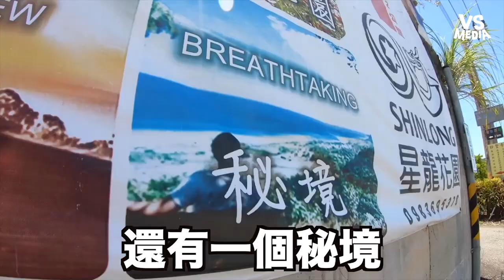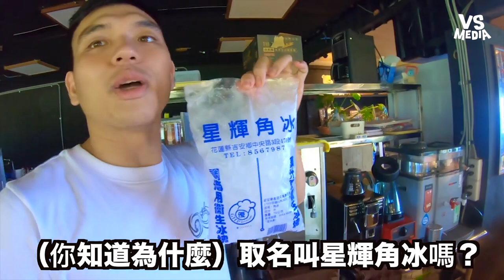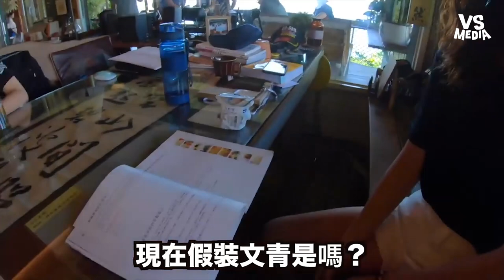台東秘境也能打工換宿好山好水還能吃隱藏版料理！《VS MEDIA》